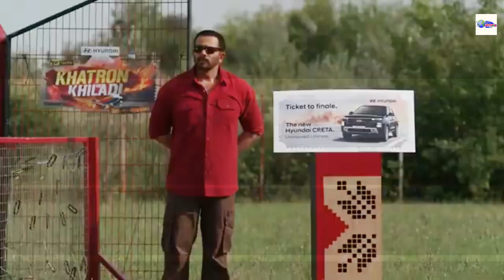Shocking Elimination And Eviction Of Khatron Ke Khiladi Season 14 Today's Episode 21 Sep 2024